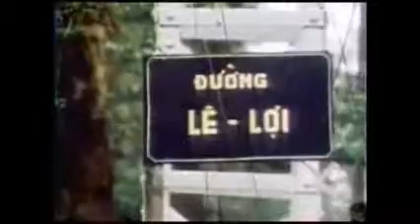GOOD TIMES BAD TIMES - RADIO FIRST TERMER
ARTIST - LED ZEPPELIN, DJ - DAVE RABBIT SET TO VIETNAM IMAGES